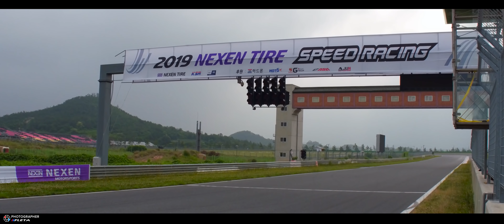KIA K3 GT 7 DCT GT200 Race car & 3라운드 영암서킷 결승 스타트 1번코너 영상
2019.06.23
넥센스피드레이싱 3라운드 영암 서킷
GT200 결승 스타트 1번코너 영상
짧막하게 기아 K3 GT 7단 DCT 레이스카 추가

2019시즌 K3 1.6T DCT 차량에 DCT용 LSD 작업 및  레이스를
위한 보강작업 후 GT200 클래스에 출전
3라운드부터 2대의 KIA K3 차량이 출전하고있습니다.